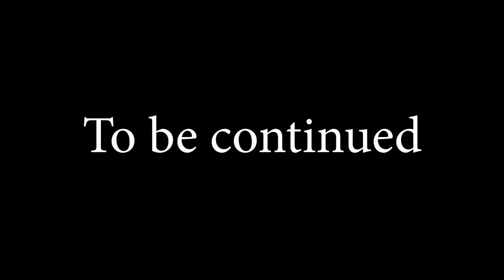I"M BACK!!! Part 1 - Winter Canola Update | Vlog 84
I know it's been a while but I'm back at making videos and wanted to give everyone an update on me and some of the crops, especially the winter canola as harvest is around the corner.